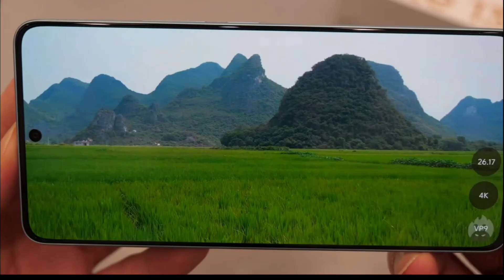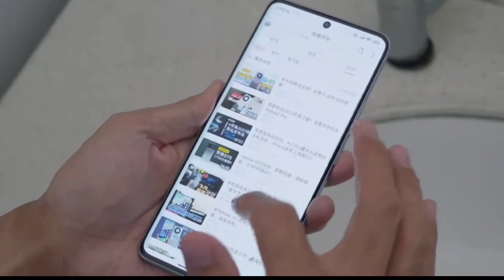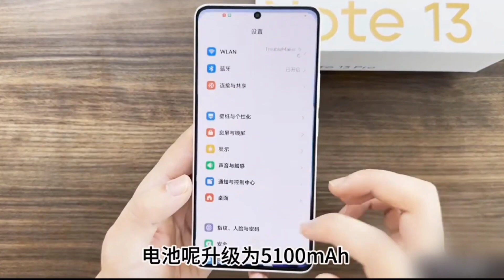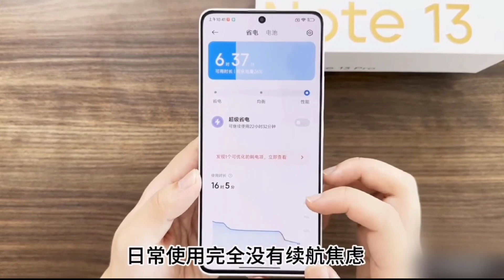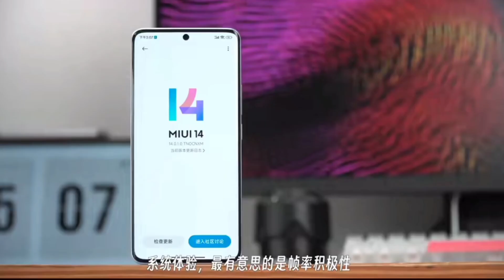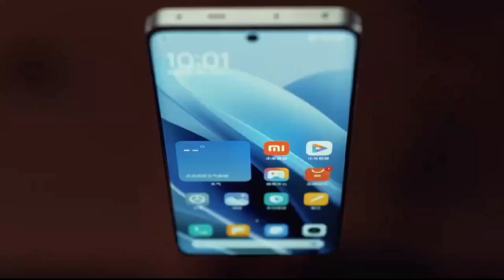redmi note 13 pro 5g confirm India launch date l redmi note 13 pro 5g fingerprint/redmi note 13 pro